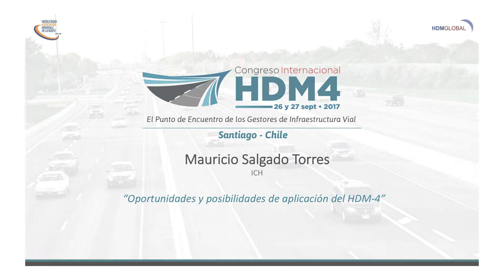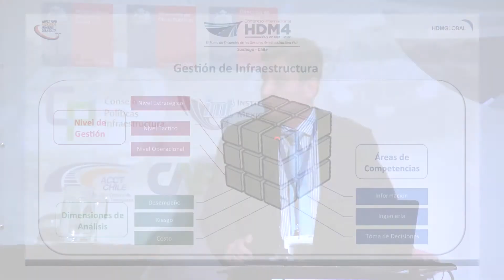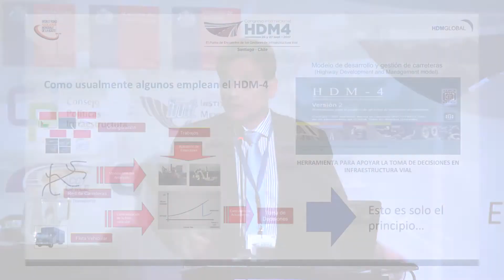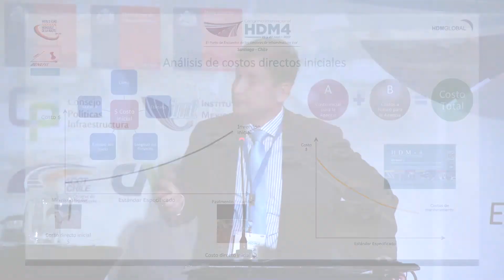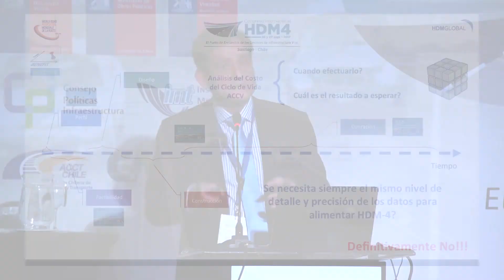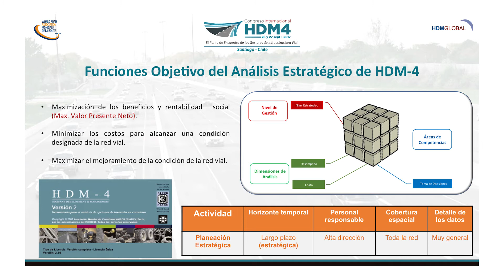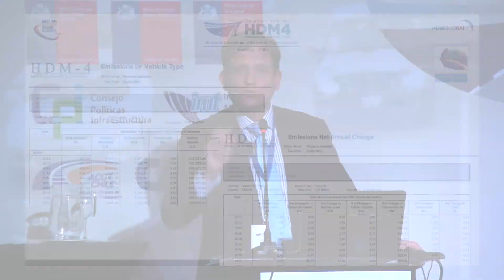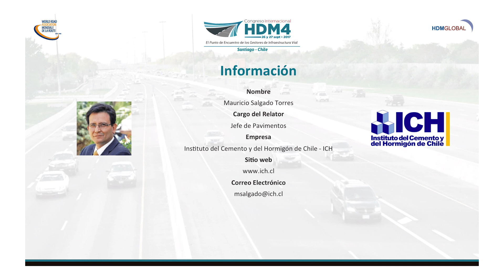Oportunidades y posibilidades de aplicación del HDM 4